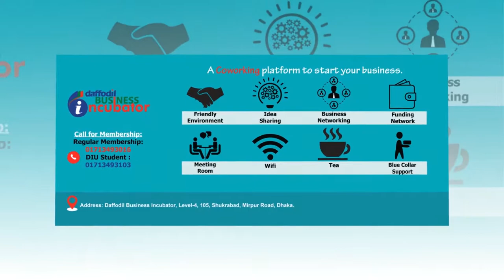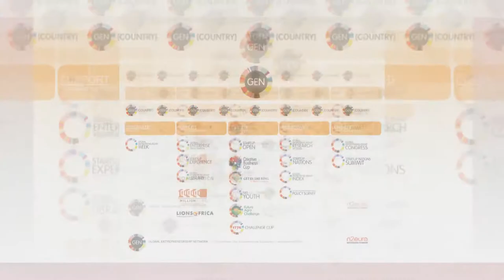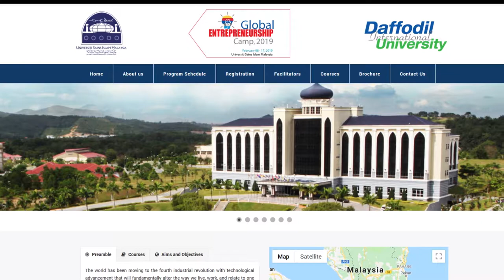Daffodil Family Video Final